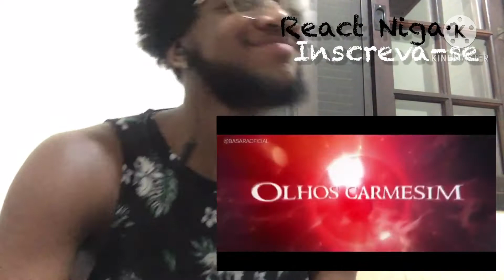Rap do Kurapika (Hunter x Hunter) | Olhos Carmesim | Basara | [React Nigaa]